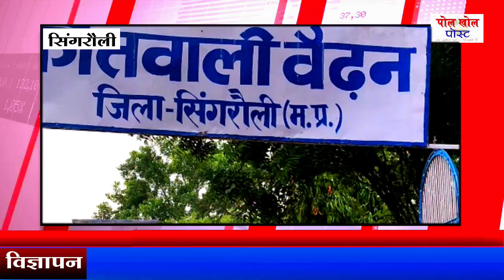गिट्टी लदे ट्रक ने कार को पीछे से मारा टक्कर || Ballast laden truck hit the car from behind